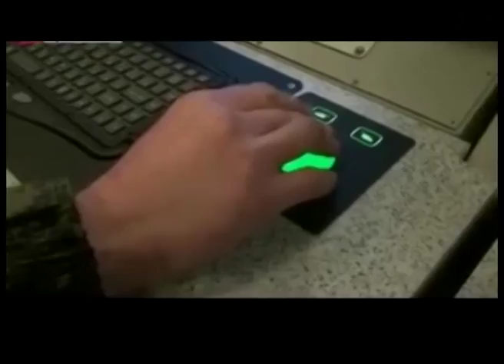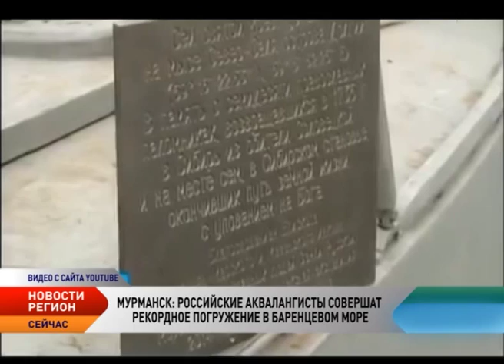Регион. Новости СЗФО от 6.07.2015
Новости Северо-Западного федерального округа:

Военные городки получат современную медицинскую инфраструктуру

Минобороны России создаст на острове Котельный медицинские пункты, оснащенные современными операционными и диагностическим оборудованием.
Россия через 15 лет будет добывать больше половины арктической нефти

К 2030 году Россия сможет добывать 55% от всего объема углеводородов, которые извлекаются из недр Арктики. Аналитики ожидают рост добычи через 10-15 лет, когда стоимость сырья вернется до отметки $100 за баррель.
Жители НАО смогут взять ипотеку под 5% годовых
С 1 сентября жителям НАО станет доступна ипотека под 5% годовых. Недополученные доходы банку за пользование кредитом возместит округ.
В Воркуте выпал снег
В Воркуте возобновили отопительный сезон. Минувшей ночью в городе выпал снег, а на всю предстоящую неделю синоптики обещают дождь со снегом и всего 4-5 градусов тепла.
Ученые следят за миграцией северного оленя

Ученые Сибирского федерального университета получили новые уникальные данные о движении популяции дикого северного оленя, мигрирующей из Эвенкии на Таймыр.
О гнездовании гусей на острове Колгуев снимут фильм

Группа орнитологов из Германии совместно с немецкой телекомпанией готовится к съемкам документального фильма о дикой природе Ненецкого автономного округа. На следующей неделе ученые и съемочная группа отправятся на остров Колгуев.
На полуострове Ямал обнаружили древнюю мумию

На Ямале обнаружили древнюю мумию. Это произошло в ходе полевых работ на базе археологического комплекса «Зеленый Яр» в Приуральском район. Древнее захоронение может быть датировано 13 веком.
Российские аквалангисты совершат рекордное погружение в Баренцевом море

Российские аквалангисты совершат погружение на глубину более 100 метров в Баренцевом море. Это произойдет в рамках первого этапа проекта «Моря России», который рассчитан до 21 июля, аквалангисты совершат погружение на глубину более 100 метров в Баренцевом море.